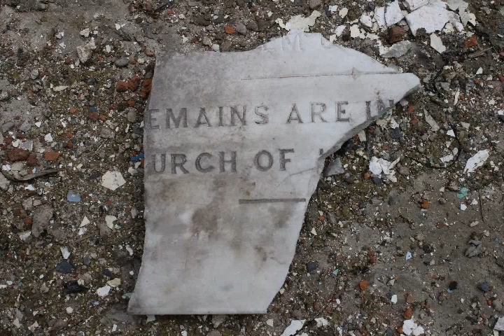St George's AKA Stafford County Lunatic Asylum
proud to have walked through , and photographed this demolished piece if history .

The hospital, which was designed by Joseph Potter using an early corridor layout, opened as the Stafford General Asylum in October 1818.[2] New buildings to the rear of the main structure were completed in 1850.[2] A new female block was added in 1879 and a similar male block was added in 1884.[2] The hospital became Stafford Mental Hospital in the 1920s and joined the National Health Service as St George's Hospital in 1948.[3]
After the introduction of Care in the Community in the early 1980s, the hospital went into a period of decline and closed in 1995.[2] Those buildings which were structurally sound were subsequently converted into apartments as St George's Mansions.[4][5][6]